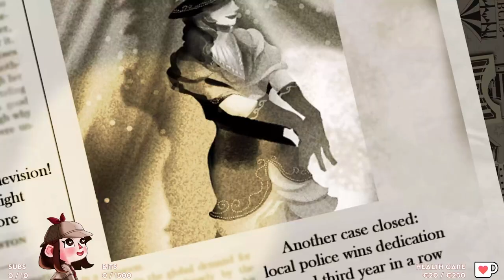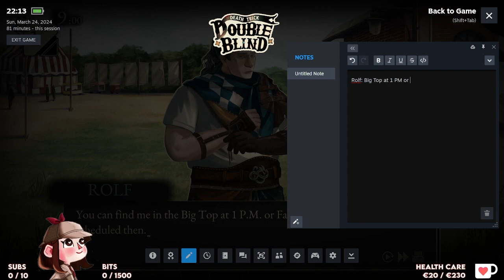Phenexa - Death Trick: Double Blind (Gameplay)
Phenexa streams Death Trick: Double Blind live on Twitch.

The star magician of Morgan’s Traveling Circus is missing, but the show must go on! In this non-linear detective visual novel, unravel the mystery from two different perspectives as you learn the varying stories of an entire circus of performers, each with their own lives... and their own secrets.

Stream date: March 2024